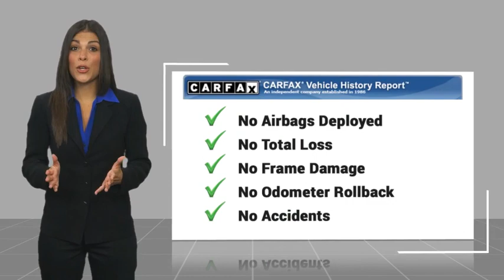2024 Chevrolet Silverado 3500HD HEMET BEAUMONT MENIFEE PERRIS LAKE ELSINORE MURRIETA C24264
2024 Chevrolet Silverado 3500HD High Country

Gosch Chevrolet
400 Carriage Circle